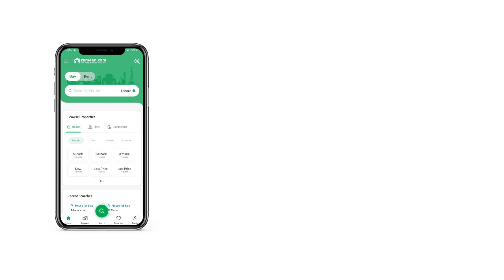10 MARLA RESIDENTIAL PLOT FOR SALE IN WAPDA TOWN MULTAN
Irresistible Residential Plot for sale with unmatched facilities and amenities. Just know that a purchasing opportunity like this doesn't come easy! Be a proud owner of the 10 Marla property at the best location. If your budget allows, a price of PKR Rs. 12,500,000 is a good investment to book your unit in this project. Wapda Town Phase 1 Multan is developing at a relatively fast pace, making it a great investment opportunity. With new developments on the rise in Multan you can definitely find what you're looking for.